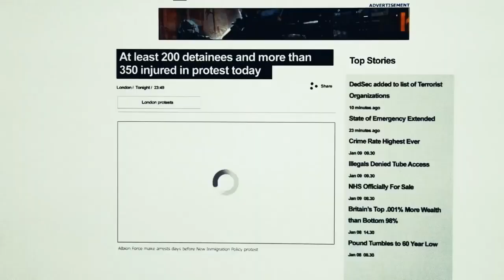Building The Perfect Experience